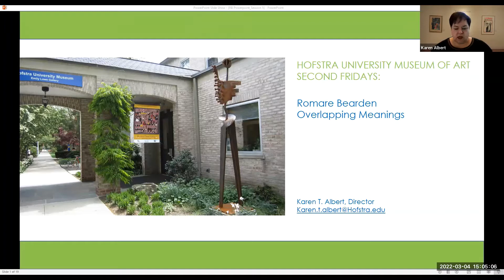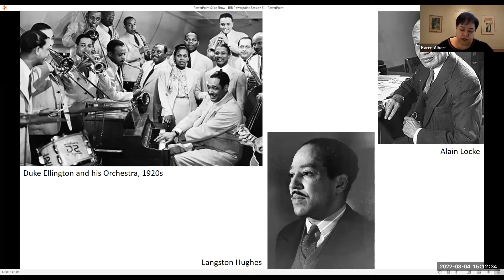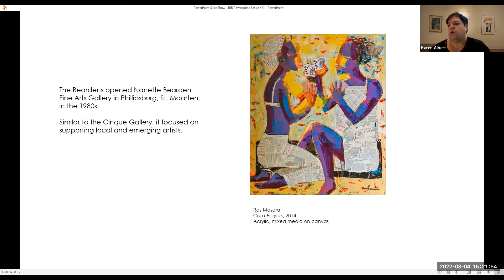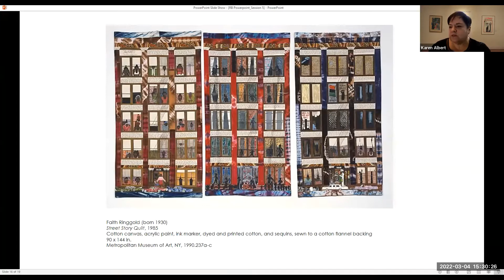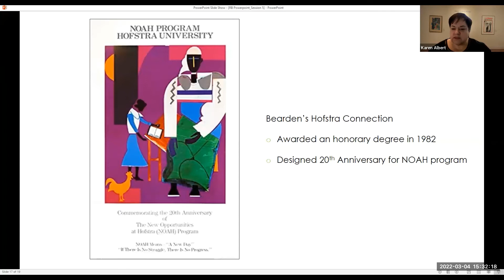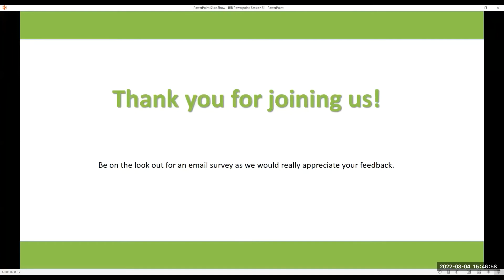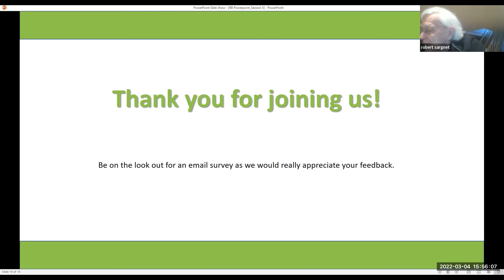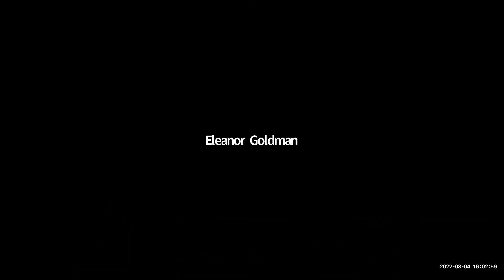Romare Bearden: Overlapping Meanings, #5: Last Stop: Q&A with Museum Director Karen T. Albert